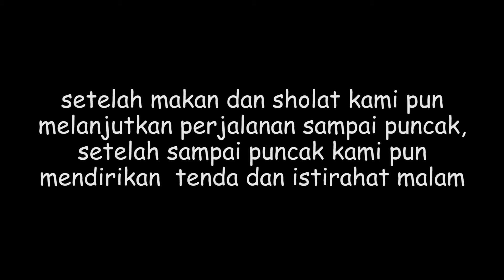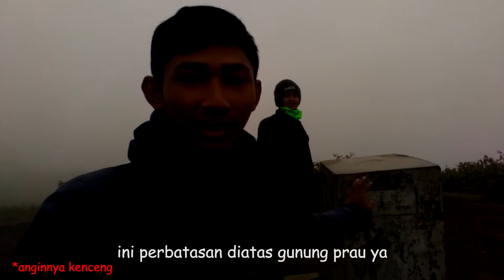NGABUBURITSERU trip to gunung prau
NGABUBURITSERU diatas ketinggian gunung prau merupakan sebuah kesenangan tersendiri buat saya
Karena bisa menikmati anugrah dari allah SWT yang begitu indah dan menawan

Medio sosial
~Facebook (aris de kramayudha)

Terimakasih telah sobat telat menonton video saya
video saya

Thanks for waching and good bye...